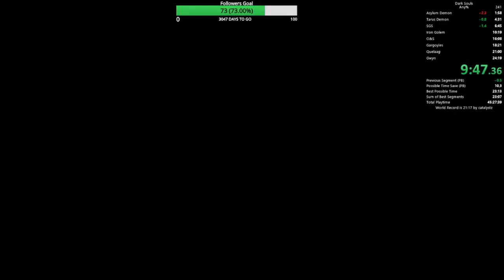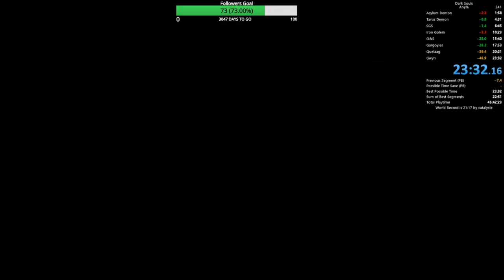Dark Souls Any% Speedrun 23:32 (Dark Souls Farewell at ending)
This is the last Dark Souls Prepare To Die PB I will get for the near future. I hope you enjoyed the adventure we took to get there. Watch to hear what I will do going forward with my speedrunning career.

Twitter.com/DarnBlueCrab
Twitch.tv/DarnBlueCrab
Facebook.com/gaming/DarnBlueCrab
Instagram.com/DarnBlueCrab